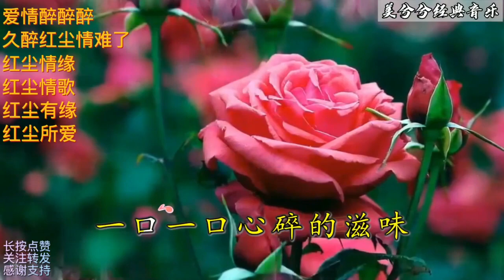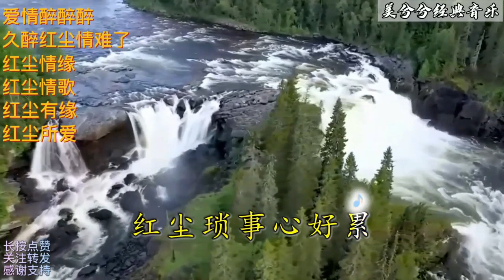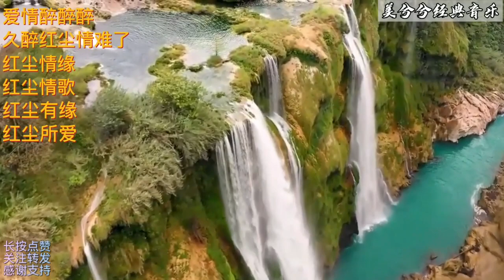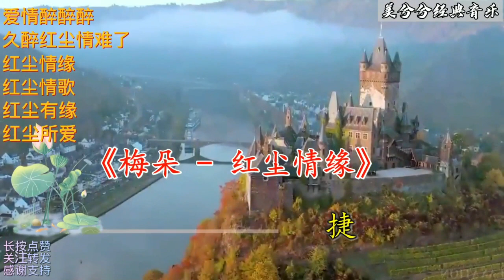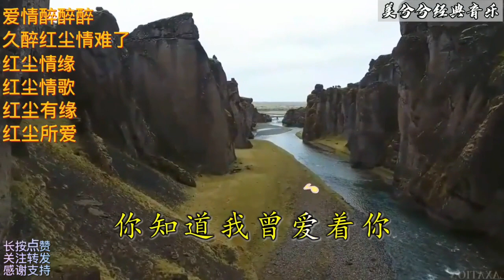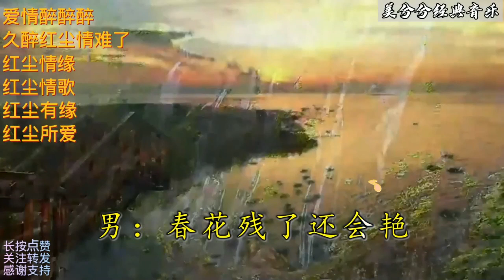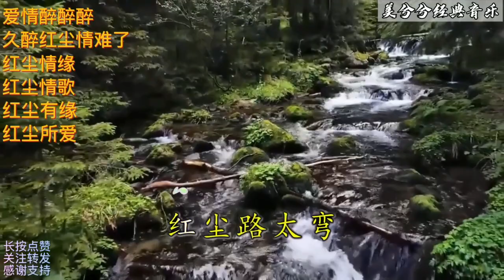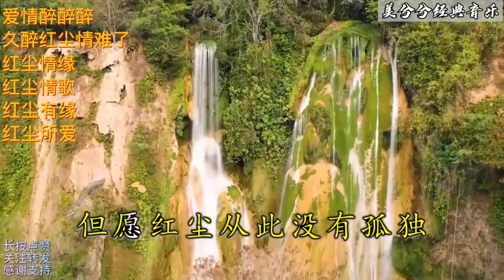《爱情醉醉醉》《久醉红尘情难了》《红尘情缘》《红尘情歌》好听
🔥中国器乐